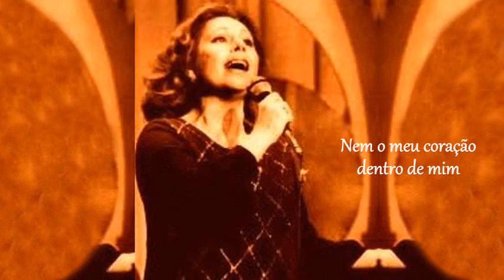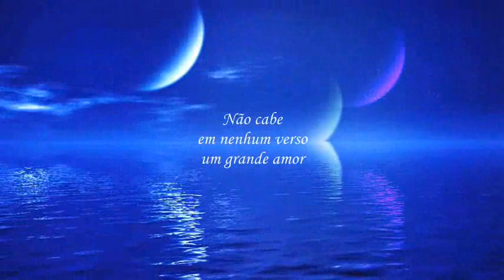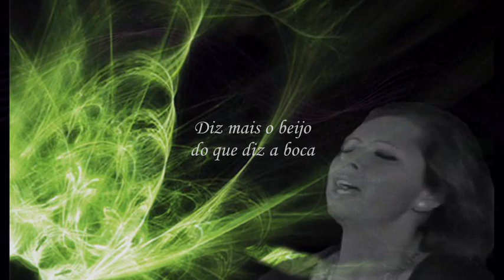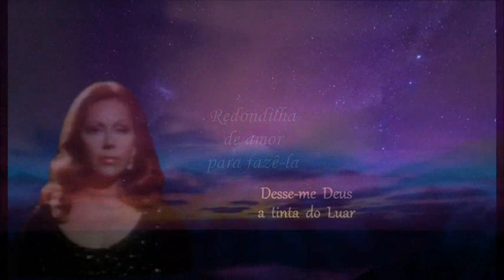Teresa Silva Carvalho _ Um Grande Amor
Relembro grande voz do Fado Teresa Silva Carvalho - Retirou-se cedo, deixando muita saudade naqueles que adoravam ouvi-la. Tinha o condão e o gosto de saber escolher reportório e bons poemas. - Hoje neste meu 8º vídeo que edito dela, canta-nos uns versos  da poetisa Fernanda de Castro " Um Grande Amor" - Nos instrumentos estão: guitarra Portuguesa Fontes Rocha - Viola de Fado Pedro Leal - Viola baixo Joel Pina - Disco Orfeu 11004 - Saudações Fadistas - Américo